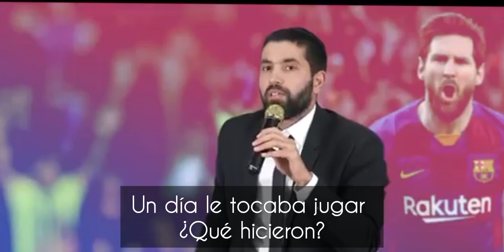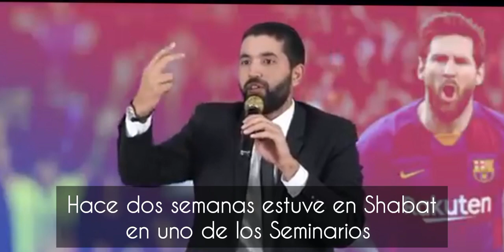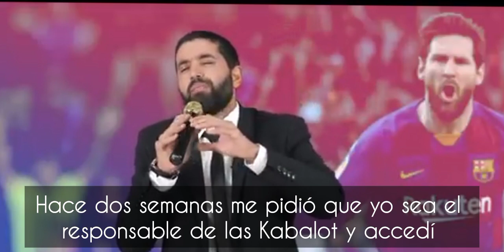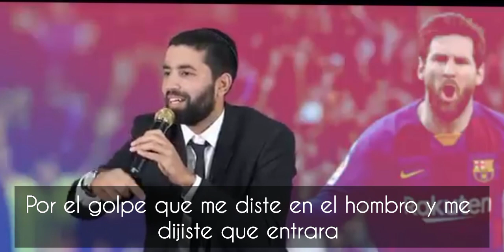Rab Snir Gueta - El gol de Messi que definió el partido